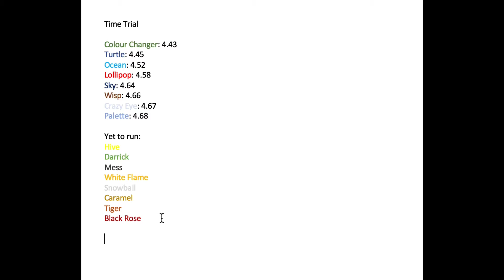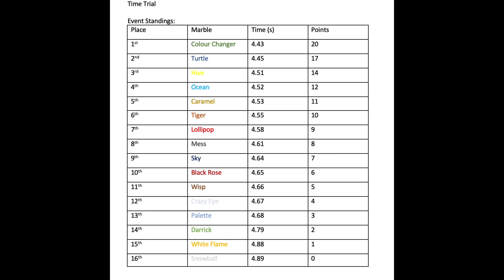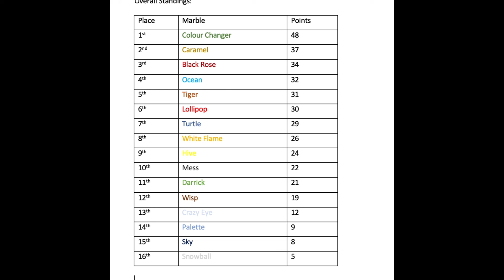Marble Champions of the Track S1 E3: Time Trial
I benched the Team Battle because it was hard to make the teams distinguish enough from one another and still be fair (according to the standings).